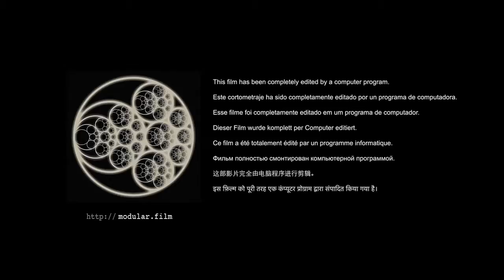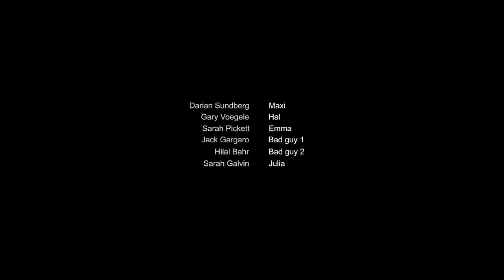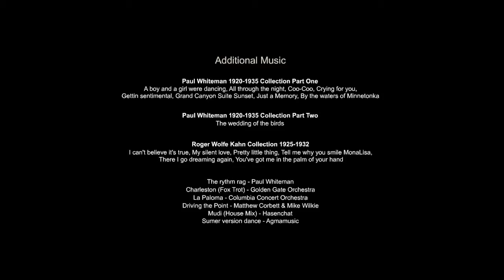Accidental Occurrence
SYNOPSIS

MODULAR CONSTRUCTION